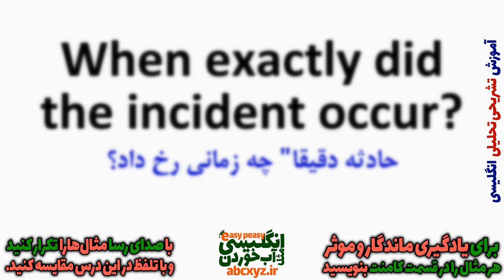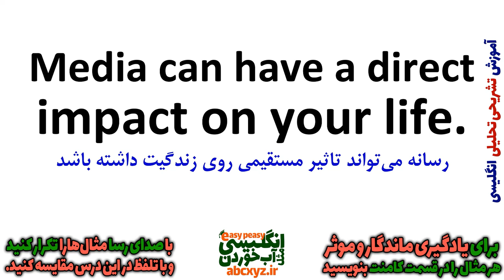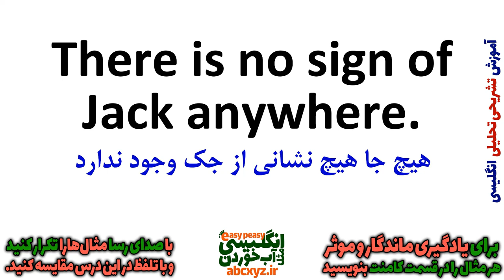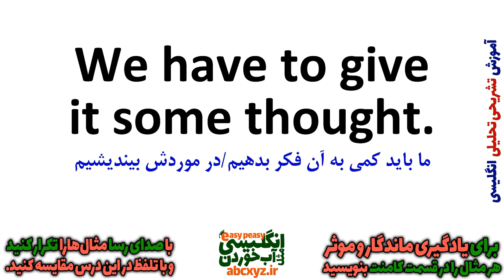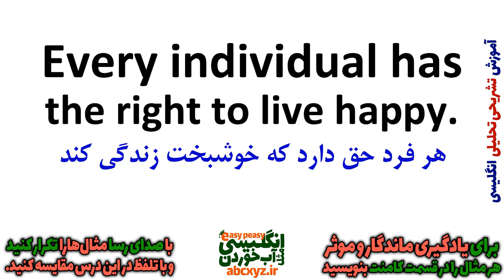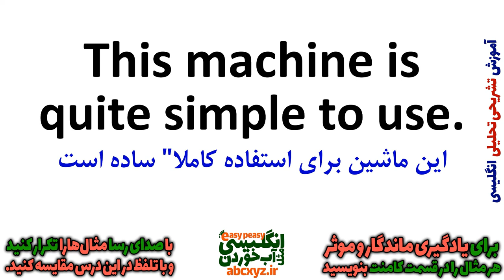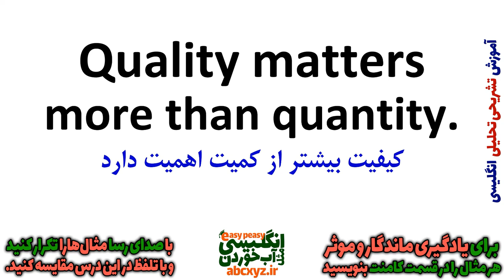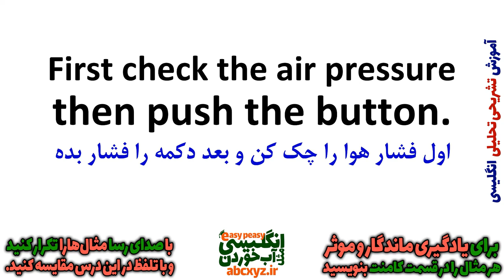یادگیری زبان انگلیسی - از مبتدی تا پیشرفته انگلیسی مثل آب خوردن درس 79